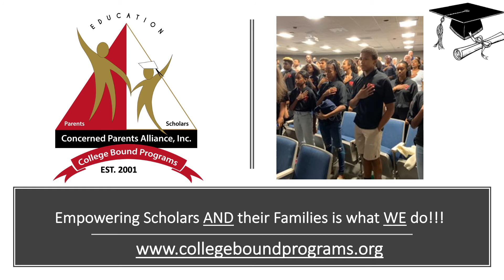CPA CB Brief Presentation August 2020